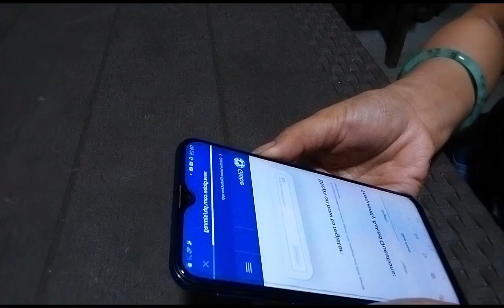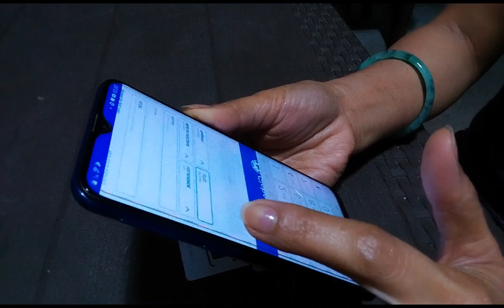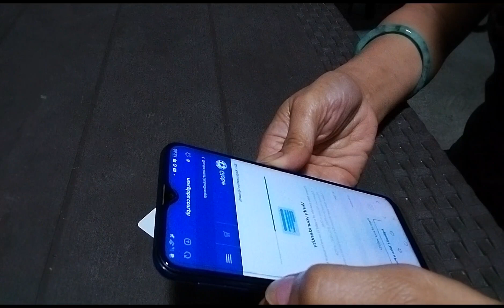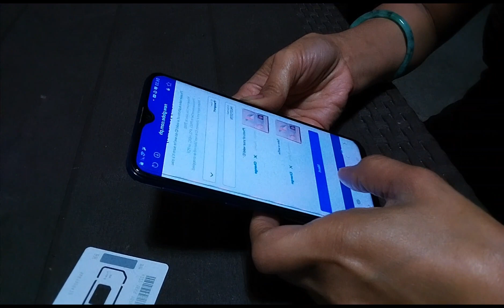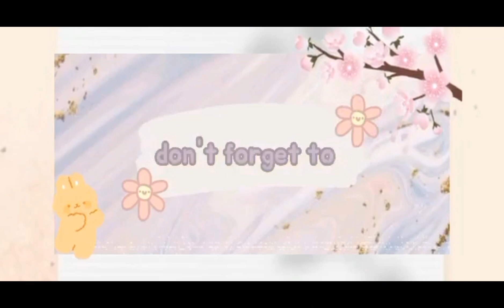How to regester simcard in the Philippines|Lucy Mix Channel